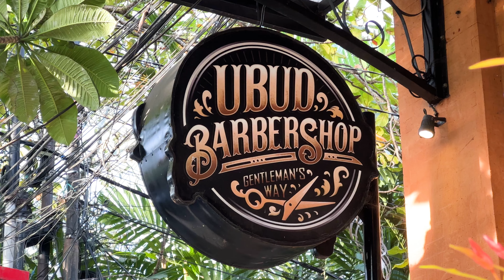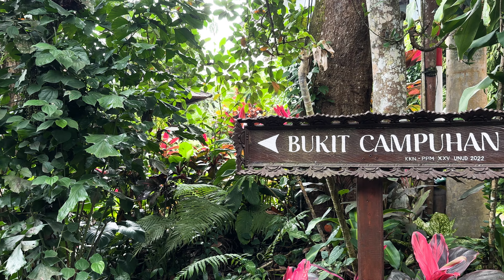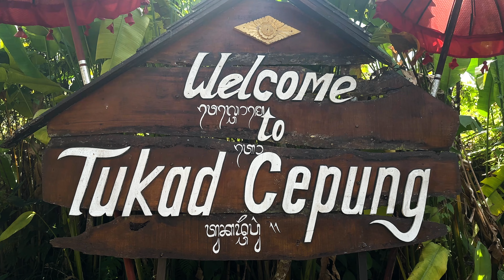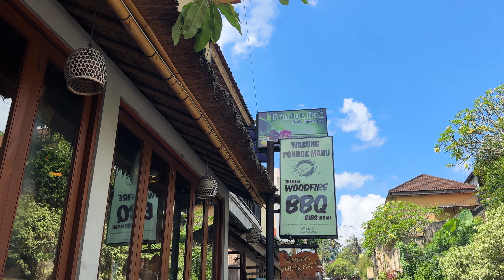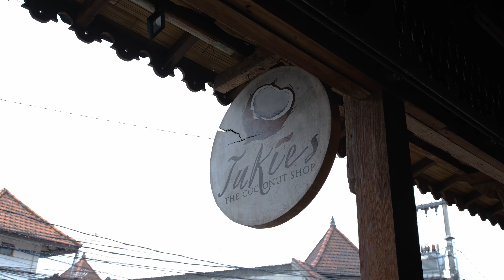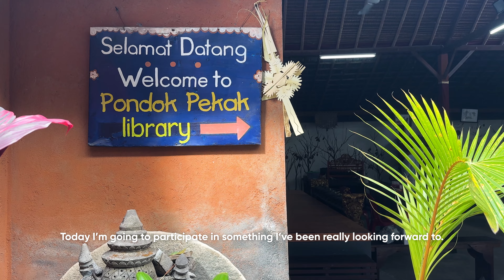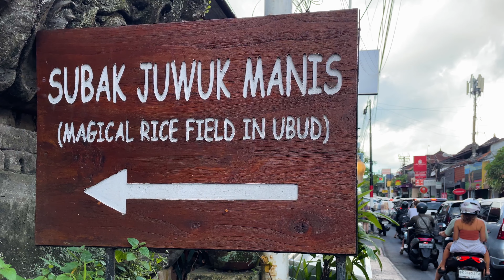Bali is NOT What I Expected | 5 Days in Ubud, Indonesia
For our first stop in Bali, we are in the cultural center, Ubud.  Join us on this five day Ubud trip was we explore the stunning rice terraces, go on some relaxing hikes, enjoy delicious Indonesia cuisine, and immerse ourselves in the Balinese Hindu culture.

**Please remember to turn on subtitles / CC for different languages!

Rikasplanet 中文频道: @Rikasplanet

VIDEO CHAPTERS:
00:00 - Preview
00:42 - Our Little Street
01:50 - Ubud Palace
03:04 - In Da Compound Warung
05:02 - Kecak Dance
07:45 - Warung Gauri
10:04 - Campuhan Ridge Walk
13:39 - Cepung Waterfall
15:24 - Pura Tirta Empul
17:53 - Banjar Mancingan Rice Terrace
19:41 - Tegalalang Rice Terrace
22:12 - Warung Pondok Madu
24:13 - Gamelan Workshop
26:42 - Subak Juwuk Manis Rice Fields Walk

GEAR:
Main Cameras:  Fujifilm X-H2s, Fujifilm X-T4, DJI Pocket 3
Lenses:  Fujifilm 18-120mm f4, Fujifilm 35mm f2, Tamron 11-28mm f2.8
Drone:  DJI Mavic Air 2
360 Cam:  Insta360 X4
Phone:  iPhone 14 Pro
Sound:  DJI Mic & Deity D3 Pro